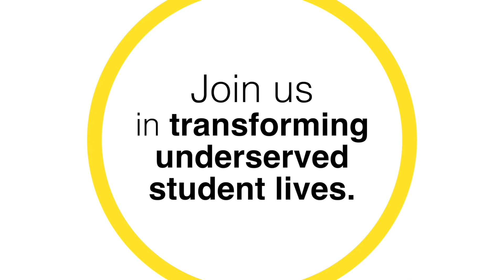High-Impact Learning Experiences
Paragon One has collaborated with numerous Fortune 1000 brands to educate and up-skill thousands of underserved students.